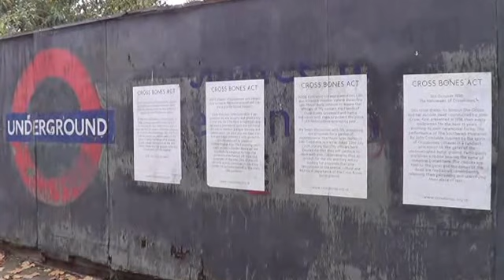CROSS BONES GRAVEYARD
Southwark has a rich history - and in the shadow of the Shard lurks a grim story.